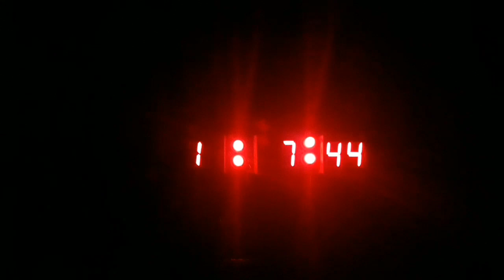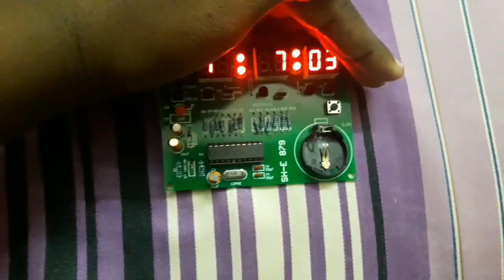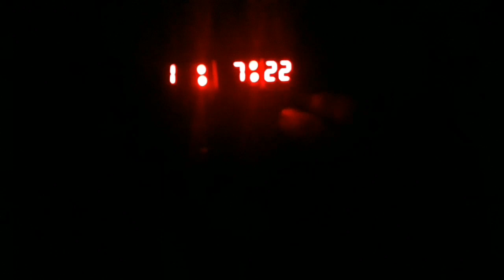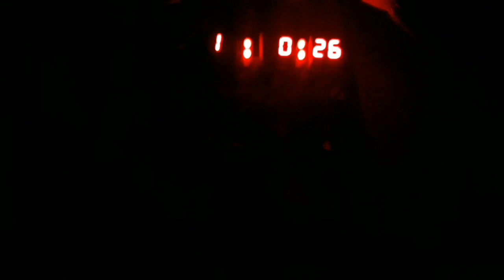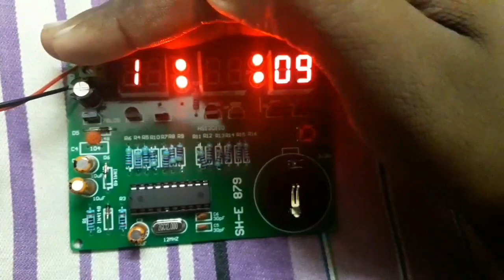6 DIGIT LED ELECTRONIC CLOCK ASSEMBLING